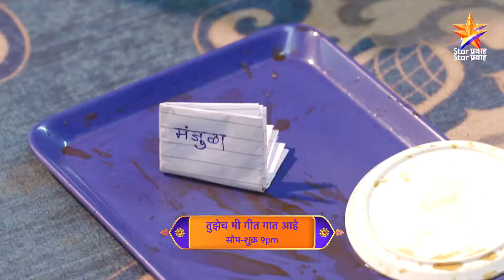Weekly Relive | Tujhech Mi Geet Gaat Aahe | Latest Episodes 454-458